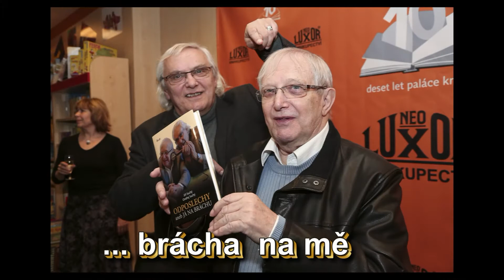Odposlechy O Suchý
Ondřej Suchý a jeho nová kniha v Luxoru